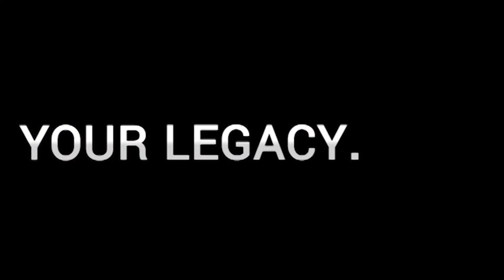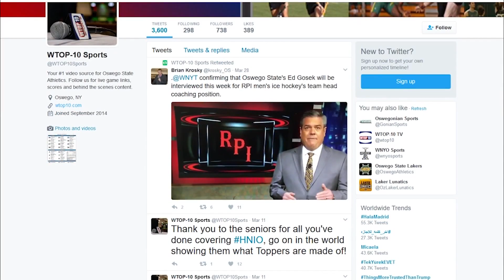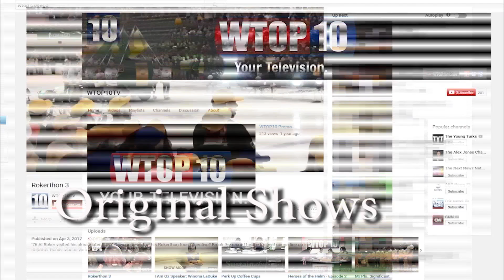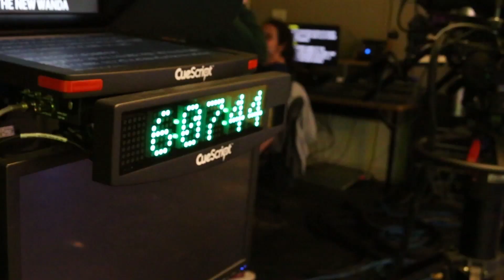Please The Crowd Episode 1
Get ready for some Pleasure!